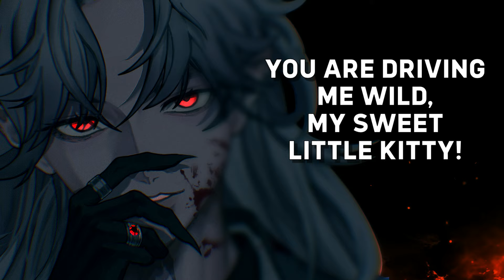✧ [Spicy] Let me show you just how much I want you! Happy Haunted Halloween! ✧ Boyfriend ASMR ✧ ~ 🍷🤍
- ʟɪɴᴋꜱ -

- ᴛᴀɢs -

✧ ᴀʀᴛ: Inkpire | 🔞
✧ 📽️ ᴄʟɪᴘs

- ᴄʀᴇᴅɪᴛ -

✧ sᴄʀɪᴘᴛ: @ArcadieReign

- ᴘᴀᴛʀᴇᴏɴ -